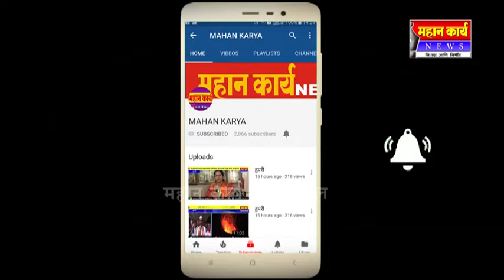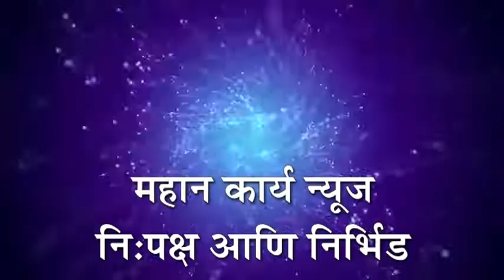चिक्कोडी लोकसभेत कॉग्रेस पक्ष विजयी करायचा असेल तर सर्वांनी एकसंघ राहणे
चिक्कोडी लोकसभेत कॉग्रेस पक्ष विजयी करायचा असेल तर सर्वांनी एकसंघ राहणे गरजेचे - माजी आमदार कल्लाप्पण्णा मग्गेण्णावर